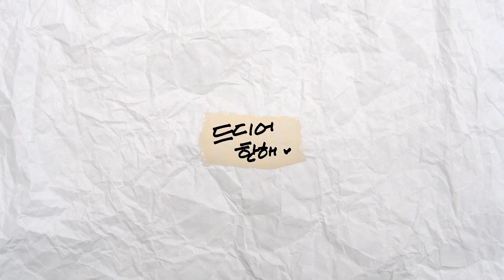한해의 CU 와인 추천 및 간단한 근황 토크✨ | 와인 좀 한해 EP.24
와인 좀 한해를 기다리는 찐친들을 위한 스페셜 영상❗
곧 돌아올게요🤍

🍷 한해 추천 CU 와인
- 클림트 키스 뀌베브뤼
- 코트니 벤햄 나파밸리 카베르네 소비뇽
*포켓CU APP 및 와인 특화 매장에서 구매하실 수 있습니다.